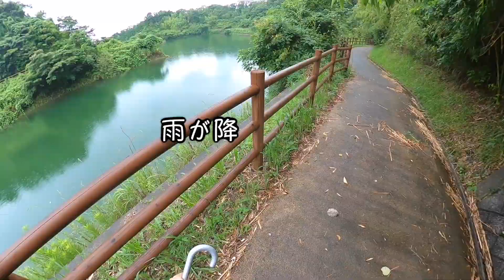雨の日ならではの楽しみ！レイン・ミュージック Renault TWINGO S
好きな漫画、西風先生のGTroman３巻にRain dancingという話があります。
ワックスで弾く雨の様子をレイン・ダンシングと呼ぶ話ですが
ダンシングも楽しいけどレイン・ミュージックも私的楽しみの一つ♪
そんな話をしつつ前にバイクで繋がった脇道の先、ニュー大谷池公園へお昼がてらのんびり向かいます。
レイン・ミュージック#GTロマン#トゥインゴ